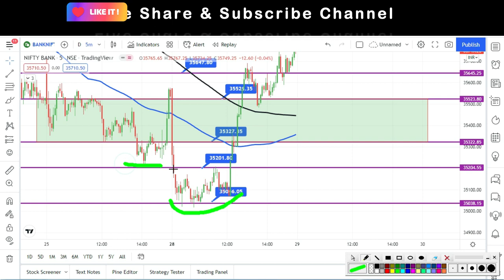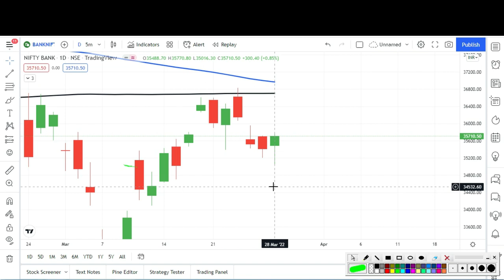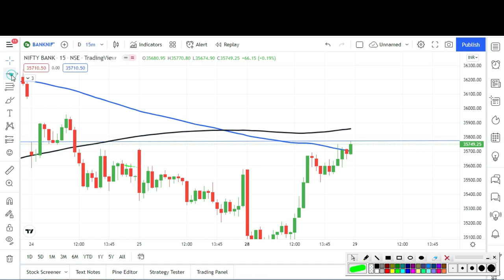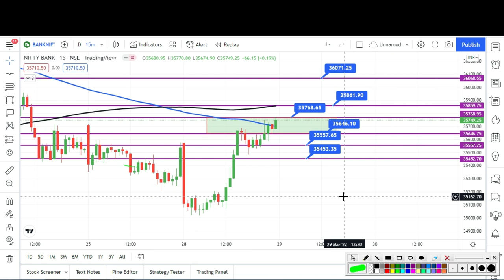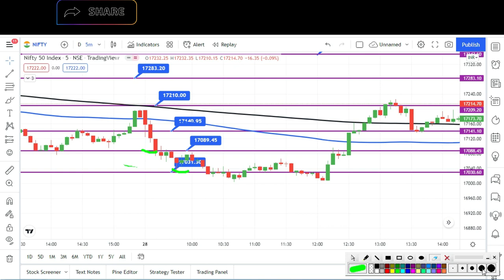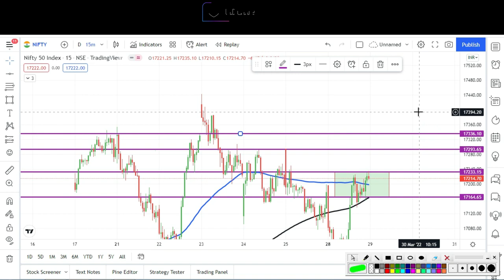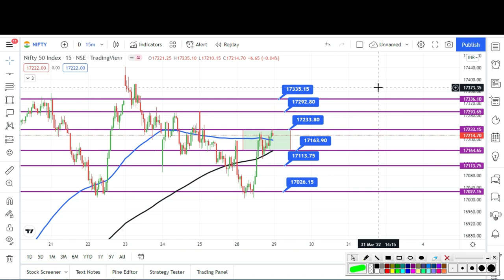Nifty & Bank Nifty Prediction & Option Strategy 29 march 22 l Bank Nifty Prediction For Tomorrow